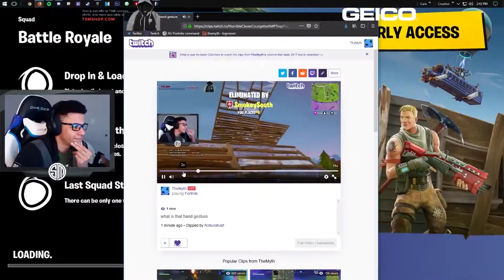FORTNITE SEASON 2 NOSTALGIA COMPILATION! - (When Fortnite Was Fun)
today were gonna take a look back at some old Fortnite memories and look at some of the popular clips taken in season 2 of Fortnite.

🙌BECOME A MEMBER ➔ get custom emotes to use in chat, free shoutouts in the description, and show your support!

-Xbox GT: BuddyboyASHTON